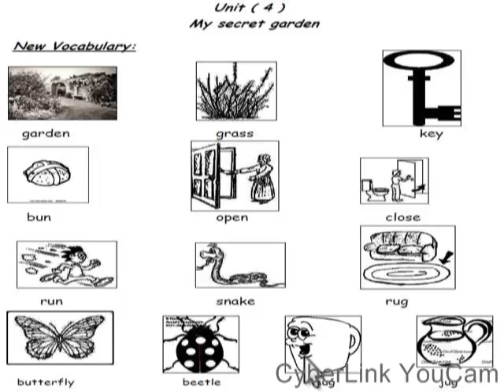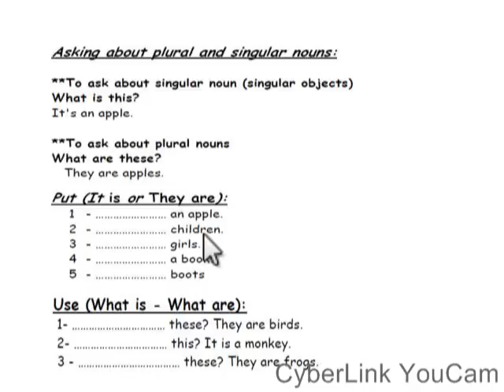Macmillan 1 unit 4